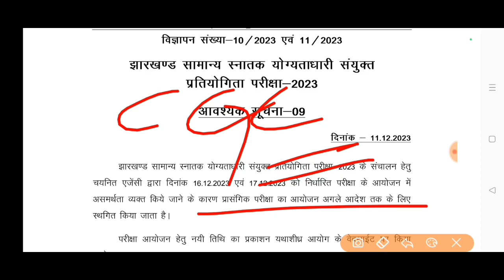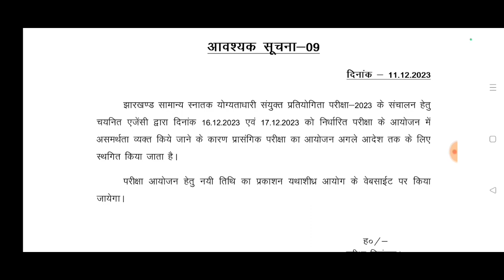JSSC झारखण्ड कर्मचारी चयन आयोग JGGLCCE 2023 सचिवालय परीक्षा रद्द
JSSC झारखण्ड कर्मचारी चयन आयोग। Jgglcce JGGLCCE 2023 EXAM NOTICE  CANCEL EXAMINATION UPDATE